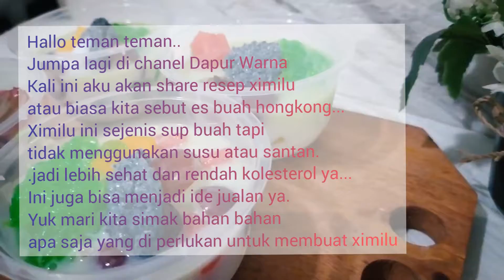Cara Gampang Membuat Es Ximiliu -Si Es buah dari Hongkong Pastinya Uenak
Jumpa lagi di chanel Dapur Warna
Kali ini aku akan share resep Cara Gampang Membuat Es Ximiliu Si Es buah dari Hongkong  yang sangat gampang, sangat mudah, tapi tetap enak
Ximilu ini sejenis sup buah tapi tidak menggunakan susu atau santan..jadi lebih sehat dan rendah kolesterol ya...
Ini juga bisa menjadi ide jualan ya.
Yuk mari kita simak bahan bahan apa saja yang di perlukan untuk membuat ximilu

Yang pertama kita siapkan agar agar cincau,
 agar agar rasa melon yang diserut
untuk buah buahannya bisa menyesuaikan ya...kali ini aku memakai buah semangka, melon, anggur, mangga  ditambahkan dengan biji selasih yang sudah di rendam dengan air panas

-Untuk kuahnya yang di butuhkan
100gram bubuk creamer
150 gram gula pasir
1000 ml air
2 sachet kental manis